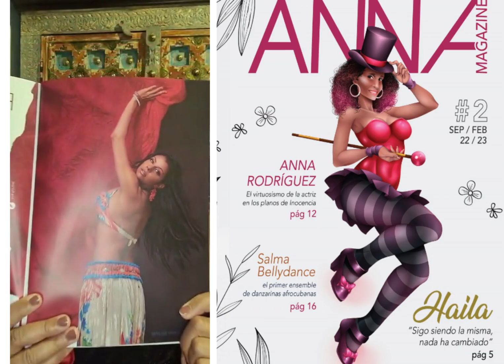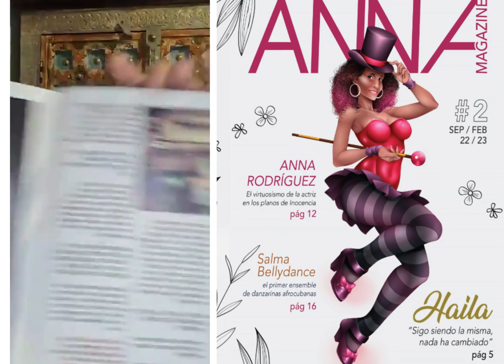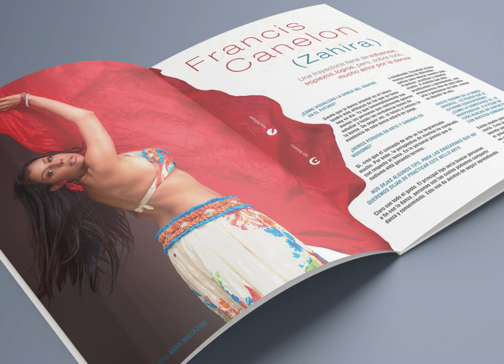Francis Canelon. (ZAHIRA) Bellydancer. Venezuela/Espana. ANNA MAGAZINE 2